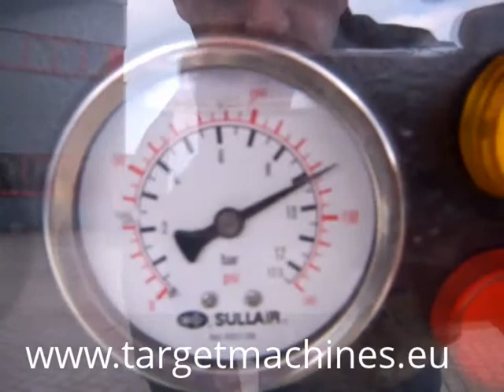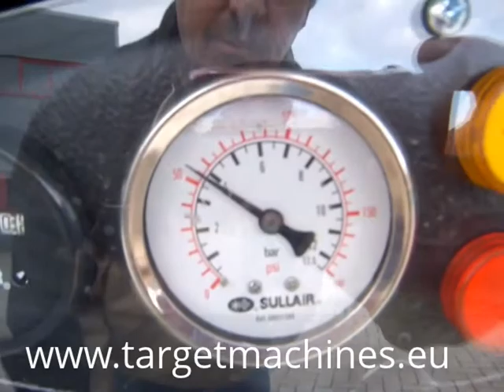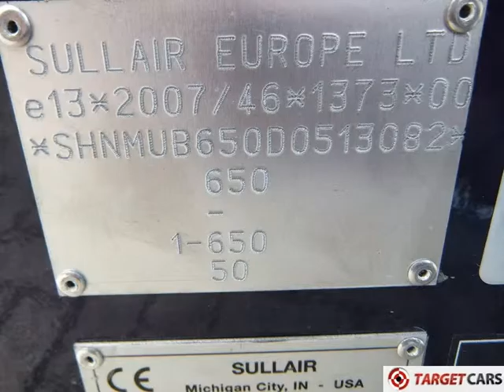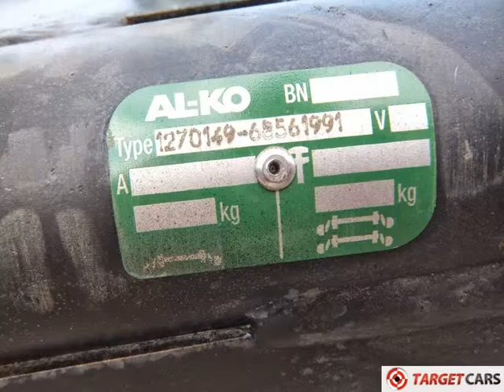774340 SULLAIR S58 58K AIR COMPRESSOR 2013 7BAR 3000L/MIN 106CFM 1HR 5130082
774340 SULLAIR S58 58K AIR COMPRESSOR 2013 7BAR 3000L/MIN 106CFM 1HR 5130082